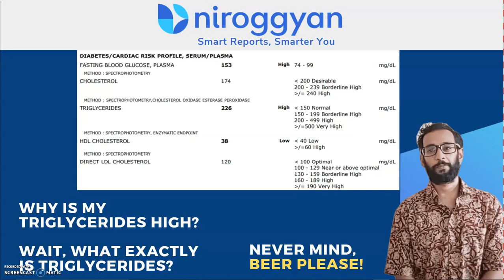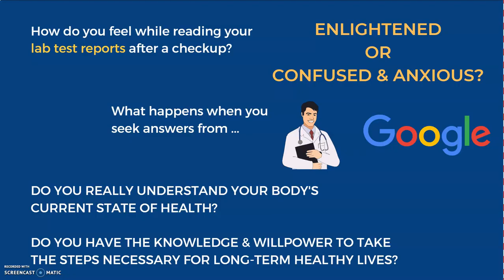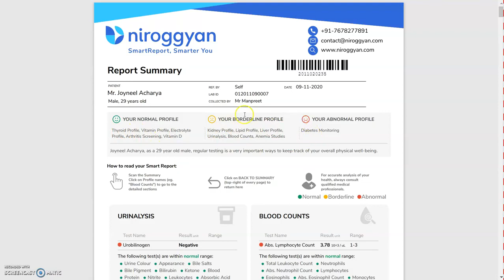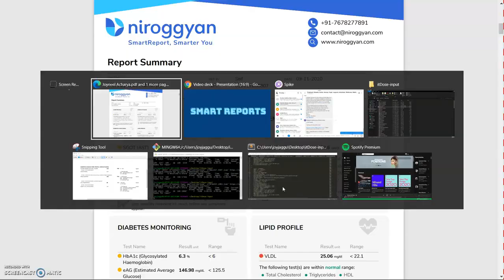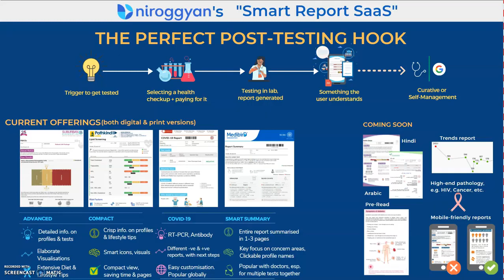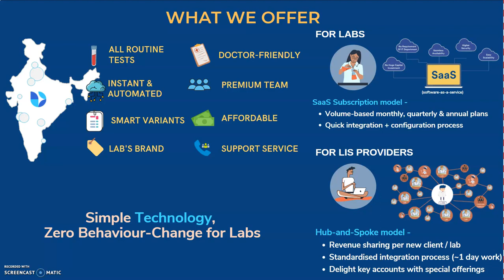NirogGyan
A startup incubated at KIIT Technology Business Incubator, KIIT University, Bhubaneswar (Incubation Centre under TIDE 2.0 Scheme)